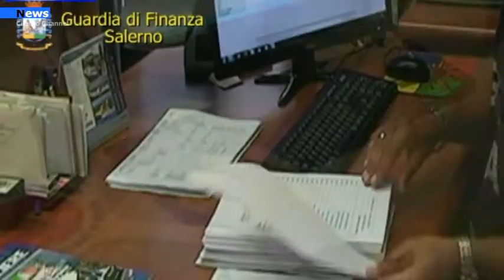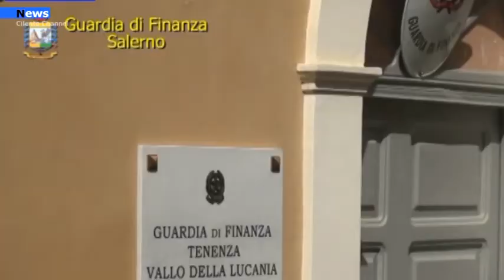Ascea, Finanzieri sequestrano oltre 110. 000 prodotti contraffatti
La giunta unionale dei Comuni Alto Cilento ha chiesto l’avvio di un tavolo di confronto per discutere sul progetto di realizzazione della nuova linea Alta Velocità Salerno-Reggio Calabria.